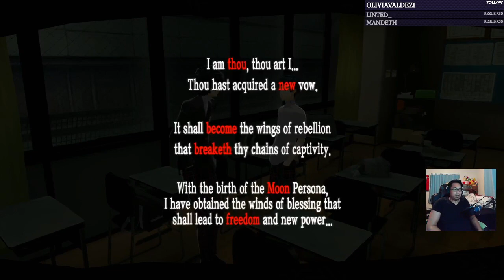Dream Plays: Persona 5 Royal Playthrough (Part 6)